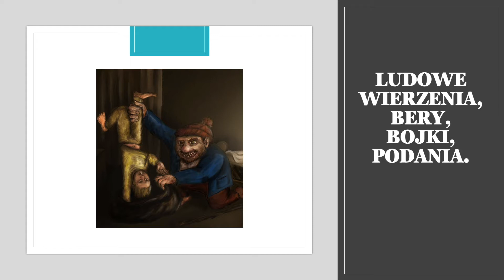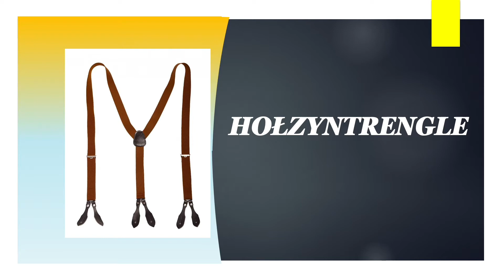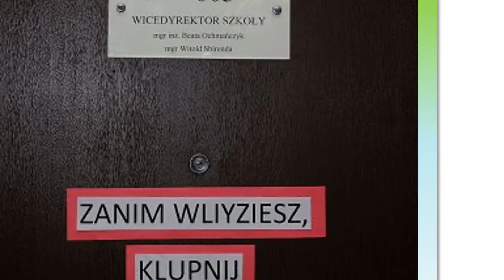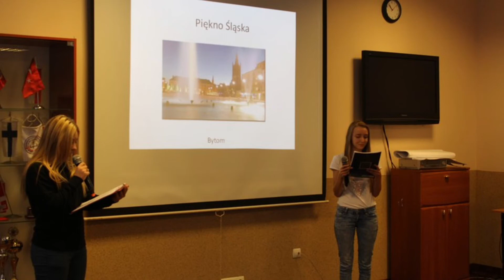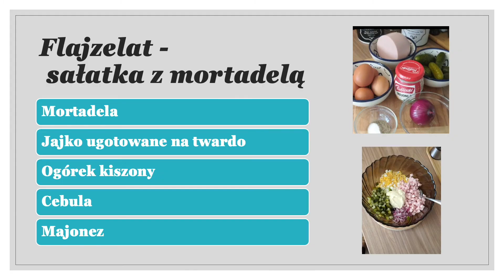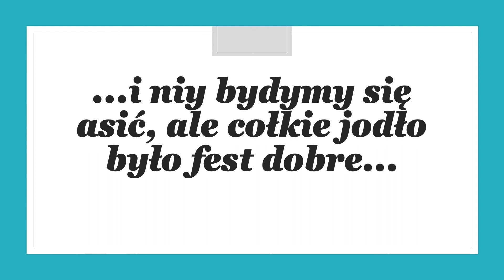Dzień Śląski 2020